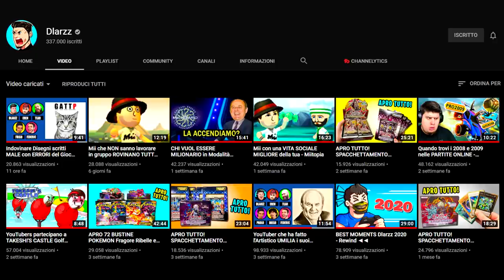PLAYER TOSSICI su ROCKET LEAGUE con @Dlarzz, @ErenBlaze e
Funny Moments di Rocket League insieme ad Amici Idioti, con cui troviamo solo ed esclusivamente Player Tossici nelle Lobby. KEKW.
PERSONE NEL VIDEO

Social Tearless :

Attrezzatura

Prodotti Elgato